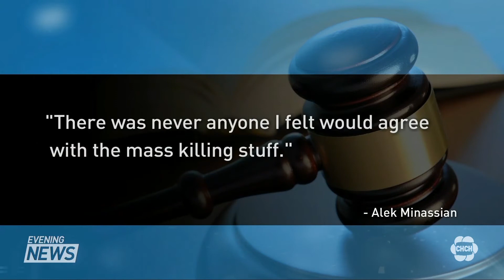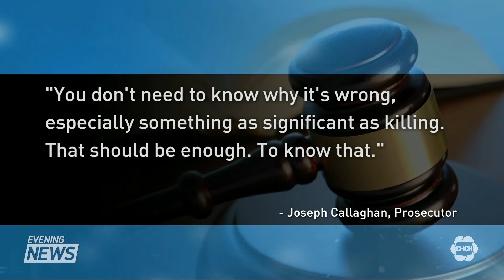Autism did not cause Alek Minassian to kill 10 people in van attack, Crown says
Alek Minassian will find out in March whether he’ll be held criminally responsible for his attack with a van on Yonge Street pedestrians in 2018. Final arguments wrapped up at the trial today. Lisa Hepfner reports.